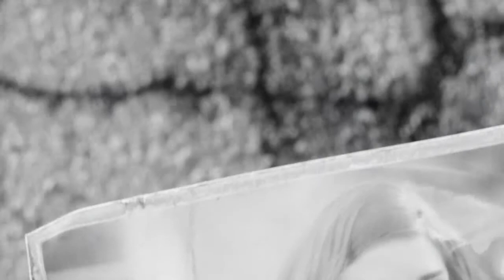Fallout 4 │ Part 1 [HD Walkthrough Gameplay]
Playing a game by the name of Fallout 4. Hope you guys enjoy!